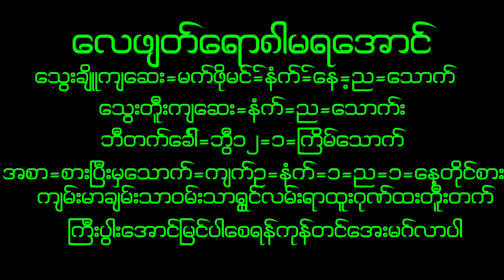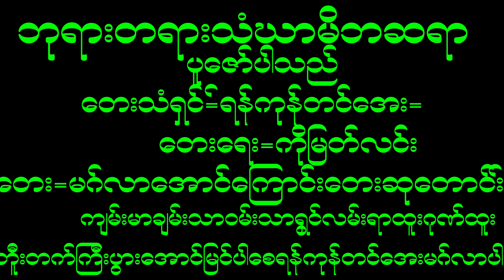May 3, 2023